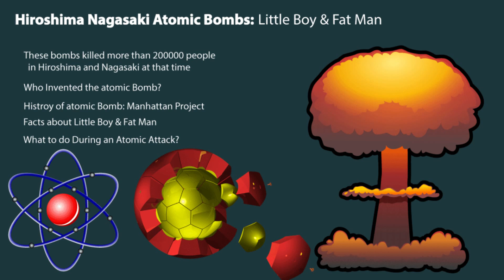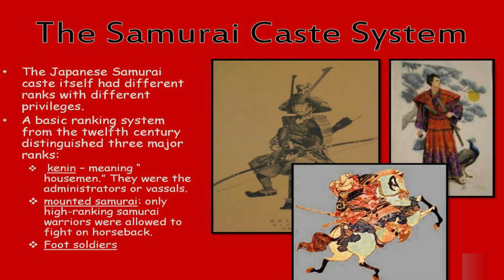മാപ്പർഹിക്കാത്ത ആ മഹാപാതകത്തിൻ്റെ ഓർമകൾക്ക് ഇന്ന് 76 വയസ്